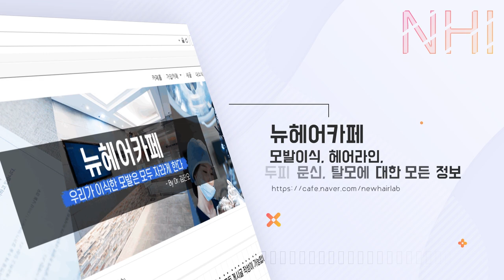탈모약 이틀에 한 알 먹어도 되나요? - 뉴헤어 I 모발이식 I 헤어라인 I 두피문신 I 탈모치료